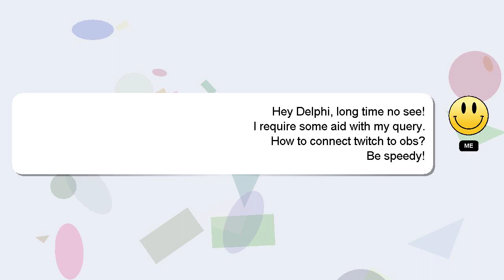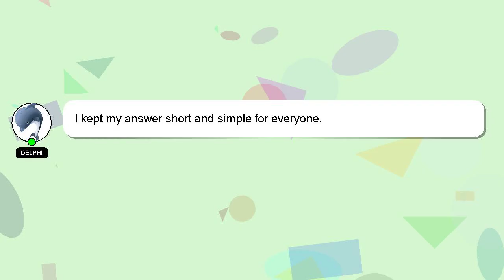How to connect twitch to obs?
A little intro about me, Greetings, my name is Delphi. Allow me to provide support in answering your questions. - How to connect twitch to obs?

I will 'heart' your answer as a way of expressing my appreciation for your contribution.

*2 What we are experimenting :*